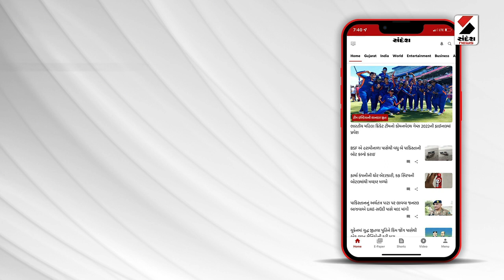Crime Branch Investigation | ભાજપ પ્રદેશ પ્રમુખ વિરુદ્ધ પત્રિકા ફરતી કરવાનો મુદ્દો | Sumul Dairy